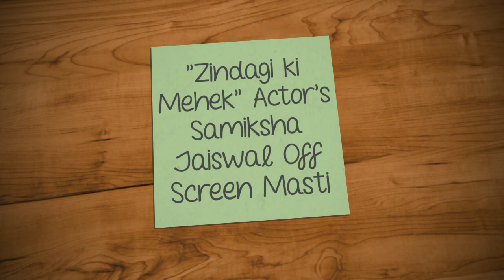"Zindagi Ki Mehek" Actors Samiksha Jaiswal : Latest Off Screen Masti Video